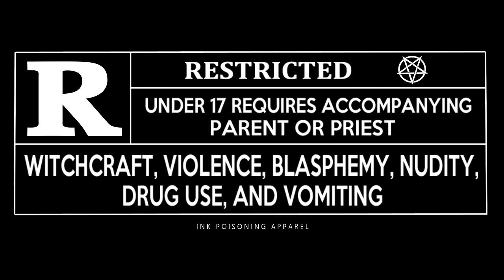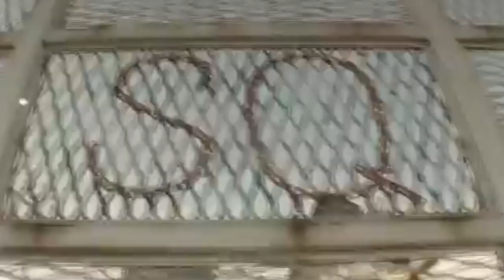Can You LOVE heavy metal but still be Christian?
Yes!

Here are my reasons!